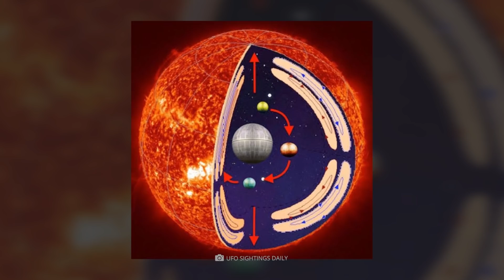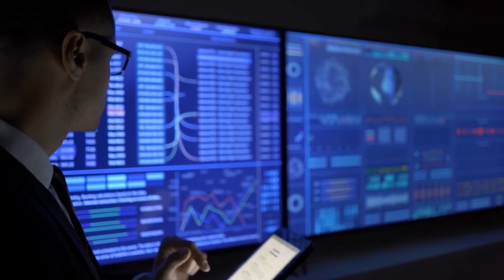For the Second Time, Something Unbelievable Is Occurring around Our Sun!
Without a doubt, the sun is the most influential celestial body in our galactic neighborhood. We owe our very development on our home plant solely to the constant supply of energy from our host star. The other representatives of our planetary system have always also been shaped by their spatial position to the sun. Some mysterious formations in direct proximity of the sun, recognizable in images published by NASA, give rise to wild speculation, again and again. The subject of this video is these objects spotted in the sun's vicinity and the unbelievable conclusions supporters of alien theories draw from them.